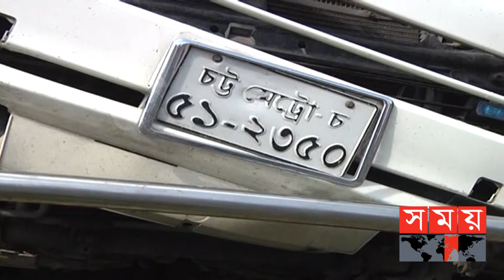সড়কের মতো ট্রেন দুর্ঘটনাও যেন এখন নিয়মিত রুটিন ! | Chattogram Train | Somoy TV